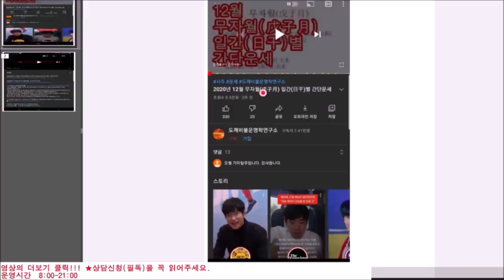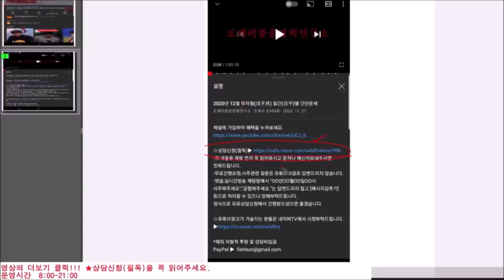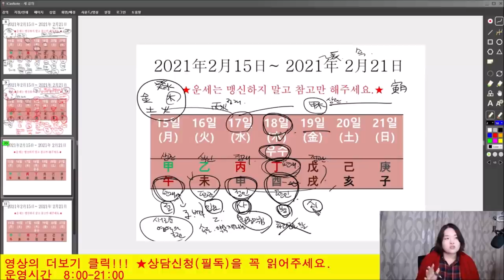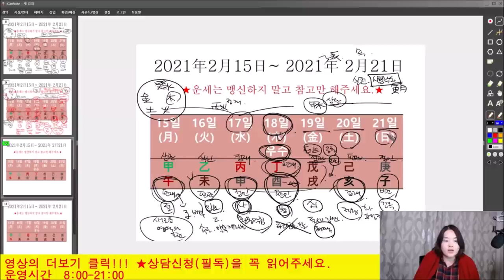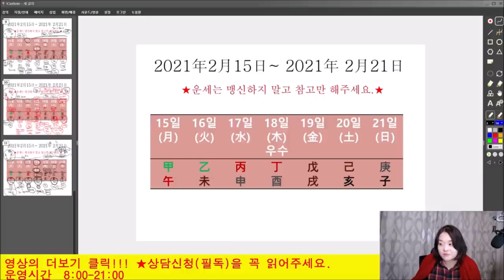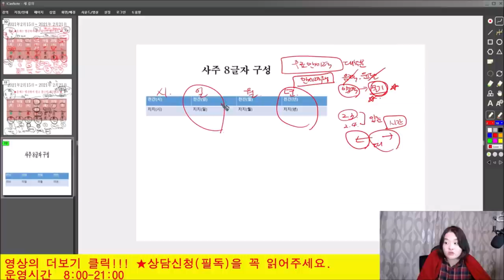2021년2월15일-2월21일 일간(日干)별 주간운세